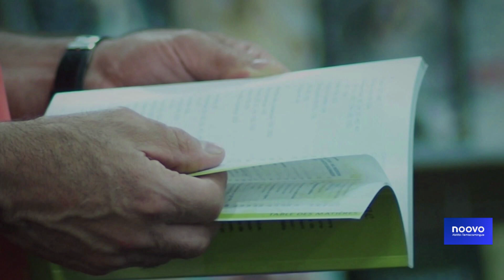Bulletin NVL du 29 octobre 2024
Voyez notre bulletin du 29 octobre 2024 où il sera question, entre autres, de la démission de la PDG du CISSS-AT qui est réclamée, la CSN dénonce sa déconnexion du terrain et un climat de travail nocif; des demandes d'aide alimentaire qui sont en hausse de près de 40% dans la région et de nouveaux locaux pour un service d'aide aux jeunes et immigrants dans la Vallée-de-l'Or.